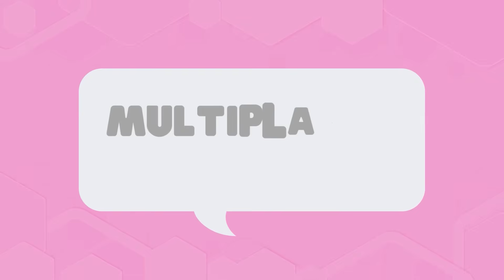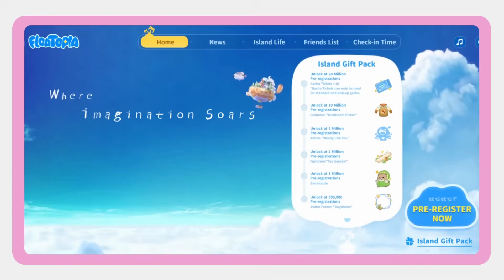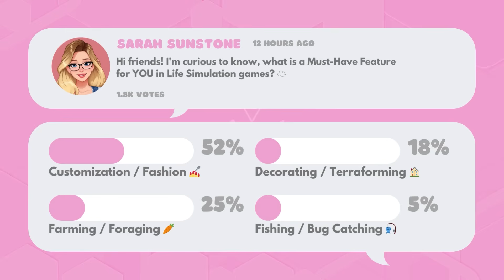The Next Life Simulation Game You NEED! ✨ | Thinking Out Loud 💬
In today's episode of Thinking Out Loud, I provide an overview of the recently announced life simulation game called Floatopia and share my initial thoughts!
Channel Art by Sisco
Character Illustration by Rocco
Chapters
00:00 Introduction
00:50 Overview
01:24 Superpowers
02:14 Exploration
03:19 Designing
04:12 Multiplayer
05:20 Release Details
06:15 YOUR Thoughts
08:59 Final Thoughts & Thanks!